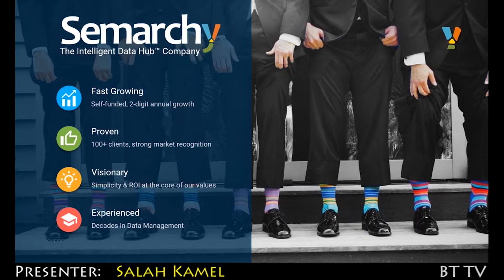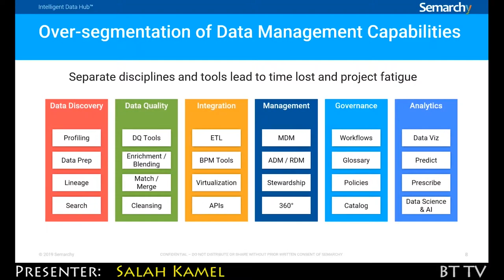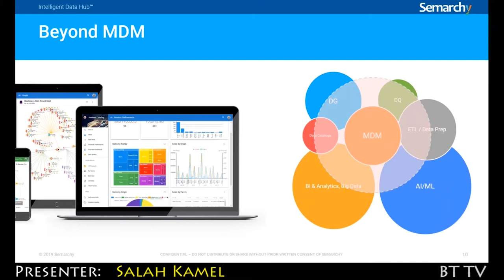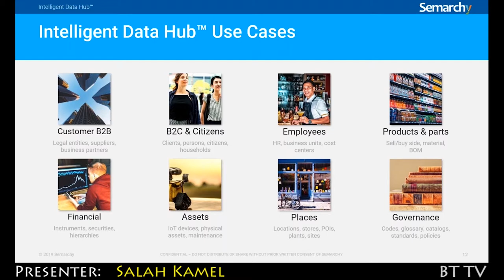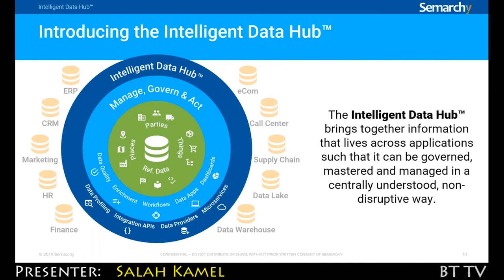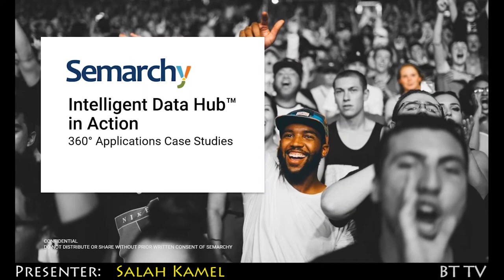2019 04 12 Semarchy Trailer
Semarchy xDM v5: The Intelligent Data Hub™ that goes beyond traditional Master Data Management, Data Quality and Data Governance.

Semarchy Intelligent Data Hub™ brings together information that lives across applications such that it can be governed, mastered and managed in a centrally understood, non-disruptive way. It solves critical business challenges and delivers value across the data management chain, providing the services and business-facing applications to consistently manage the enterprises’ core data about Parties, Places, Things and more.

With the Intelligent Data Hub™, operational analytics, predictive analytics, and traditional analytics share the same master data, reference data, business glossary and data catalogs to transform the interactions and observations into measurable business value. Similarly, operational business applications leverage the Intelligent Data Hub™ in their core processes to guarantee semantic consistency across the enterprise, thus reducing costs and risks and increasing revenue opportunities.